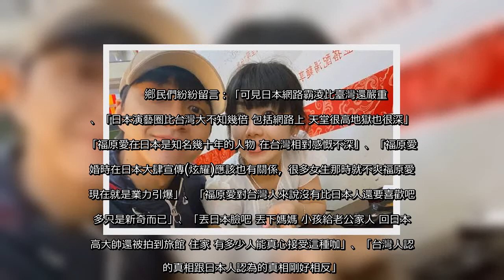✅ 台日桌球模範夫妻江宏傑與福原愛驚傳婚變，女方遭週刊跟拍揭發疑似出軌，男方也被爆是「怪獸家庭」，但相較於台灣與大陸網友普遍同情福原愛，日本網友卻一面倒痛罵，有PTT鄉民不解，PO文發問「為何日本人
✅  台日桌球模範夫妻江宏傑與福原愛驚傳婚變，女方遭週刊跟拍揭發疑似出軌，男方也被爆是「怪獸家庭」，但相較於台灣與大陸網友普遍同情福原愛，日本網友卻一面倒痛罵，有PTT鄉民不解，PO文發問「為何日本人比台灣人還